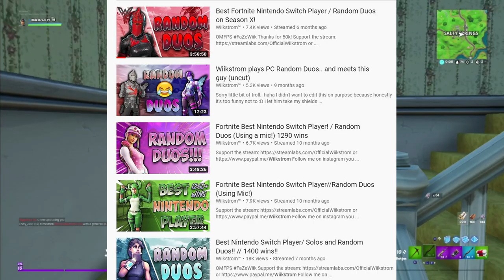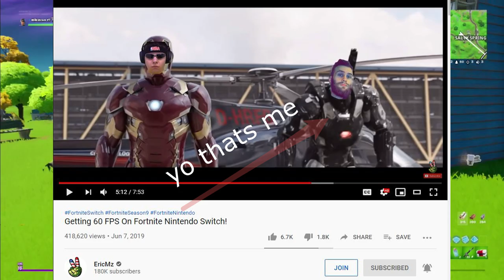6 things that would make fortnite great again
😈this video is a banger in my opinion. and i had so much to say! i think all of these reasons are such good ones!
1. play with own platform no sbmm
2. fixing fps/ graphic settings
3. skin tourneys
4. events like the good days
5. items/ guns that were abnormal or weird
6. proximity chat/ killcams
👻i featured so many people in this video:
cacti ericmz atomyc kothcap duckythegamer chase earnest carson wikstrom escott
🤘use code wiikstrom in the item shop!
Shout out to Cacti for the thumbnail! Best thumbnails out there